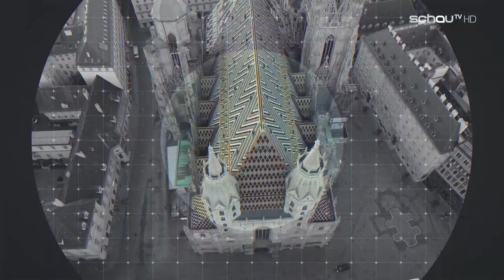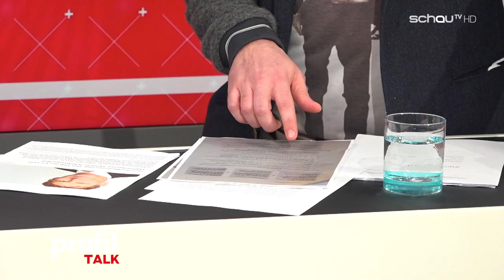profilTalk: Die Affäre um das BVT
Das Bundesamt für Verfassungsschutz und Terrorismusbekämpfung (BVT) ist seit Jahren ein Spielball von Parteipolitik und Intrigen. Clemens Neuhold und Christian Rainer im profil-Talk zur aktuellen Titelgeschichte.